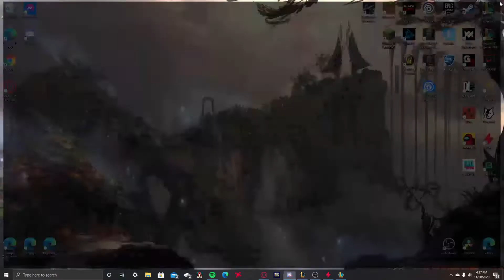Thats a lot of tape